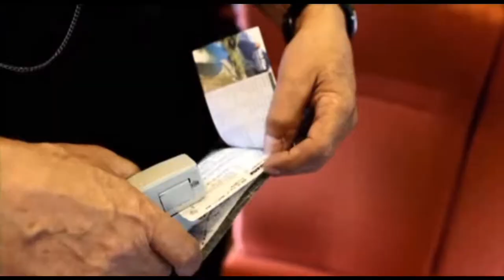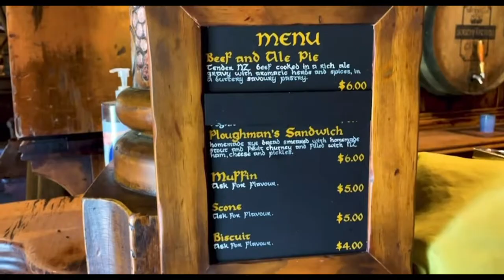Top 10 Extraordinary And Unique Places To Visit!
10 Extraordinary And Unique Places You should Visit!

When you travel, you will get to know many places and meet many different cultures. today we are narrowing down a list of 10 places which we assume that those places are so unique and are worth to be seen in your lifetime.

Blagaj, Bosnia and Herzegovina

Flam Valley, Norway

Golden Bay, New Zealand

Hobbit Village, New Zealand

Kawachi Fuji Gardens, Japan

Roughting Linn Waterfall, Northumberland England

Seven Falls – Colorado Springs, Colorado

Son Doong Cave, Vietnam

Turquoise Lagoon, Bora Bora

Lichtenstein Castle in Baden, Württemberg Germany